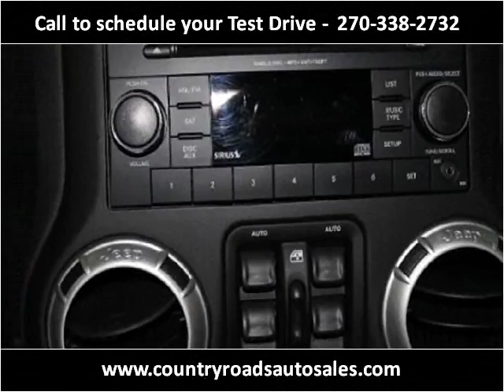2015 Jeep Wrangler Used Cars Greenville KY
This 2015 Jeep Wrangler is available from Country Roads Auto Sales And Powersports LLC.